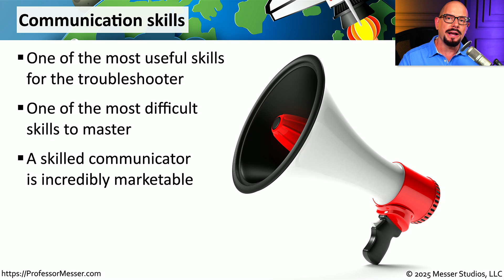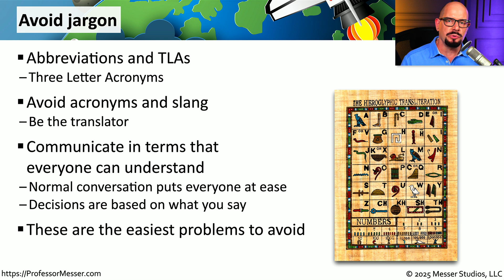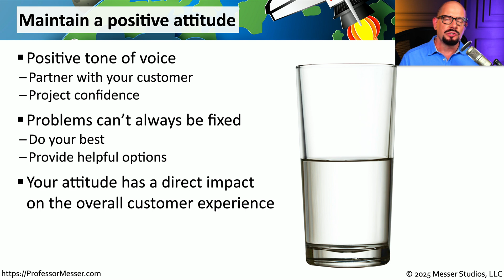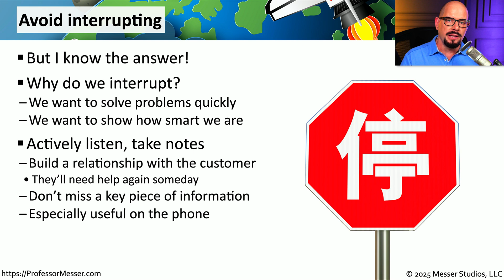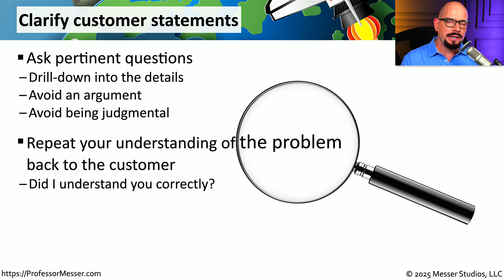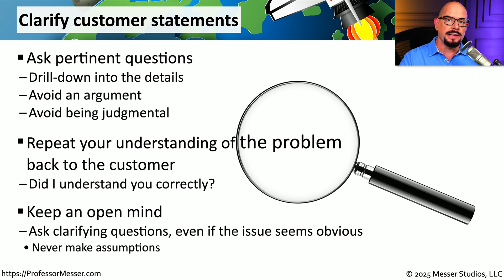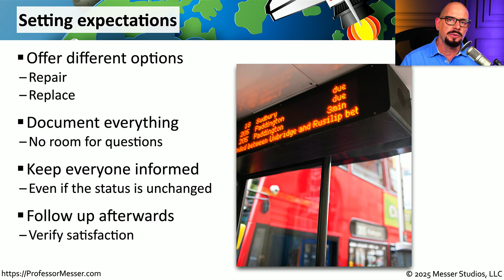Communication - CompTIA A+ 220-1202 - 4.7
Proper communication is one of most useful skills in any workplace. In this video, you’ll learn best practices for avoiding jargon, maintaining a positive attitude, setting expectations, and more.